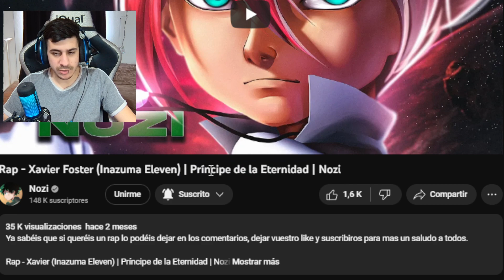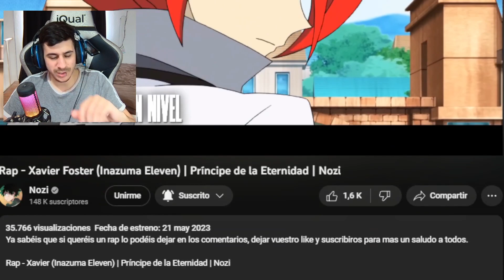REACCIONANDO a Rap - Xavier Foster (Inazuma Eleven) | Príncipe de la Eternidad | Nozi